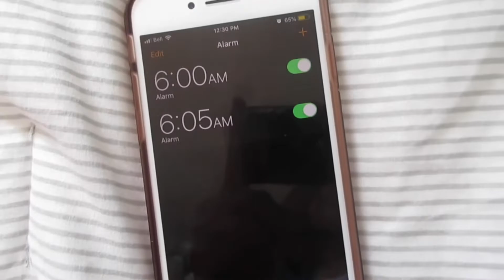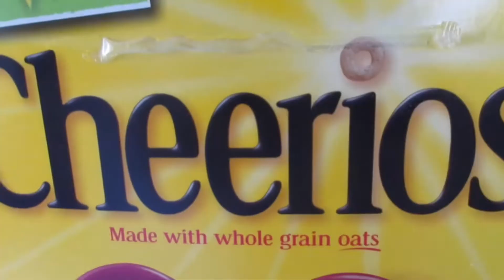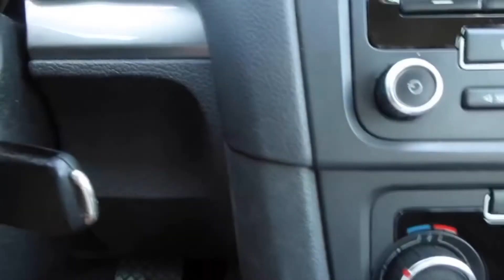NURSE MORNING ROUTINE/DAY IN MY LIFE AS A NURSE ☀️🏩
NURSE MORNING ROUTINE / DAY IN MY LIFE AS A NURSE / NEW GRAD NURSE!
NURSING MORNING ROUTINE 2019

hello everyone! as a new grad nurse, i'm trying my best to stick to a good routine! these longs shifts can be rough, but i hope you enjoyed this morning routine/day shift routine/day in the life of a nurse! let me know if you have any other nursing video or non nursing related video recommendations!

xo Nicole